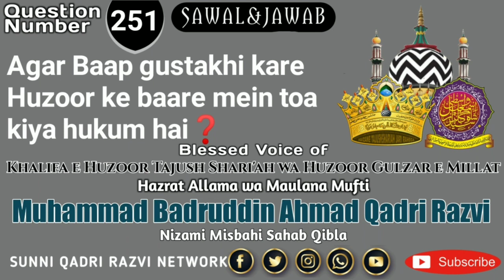Agar Baap Gustakhi Kare Huzoor Ke Baare Me To Kya Hukum hai❓By Mufti Badruddin Ahmad Khan Qadri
Agar Baap gustakhi kare Huzoor ke baare mein toa kiya hukum hai❓By Mufti Badruddin Ahmad Khan Qadri Razvi Nizami Misbahi Sahab Qibla Karnataka India